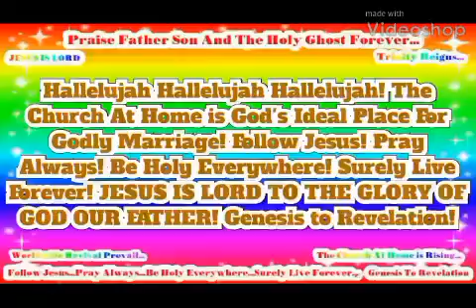In Jesus Name Worldwide Revival Prevail! JESUS IS LORD TO THE GLORY OF GOD OUR FATHER!(6)